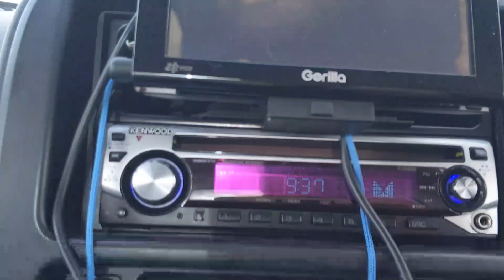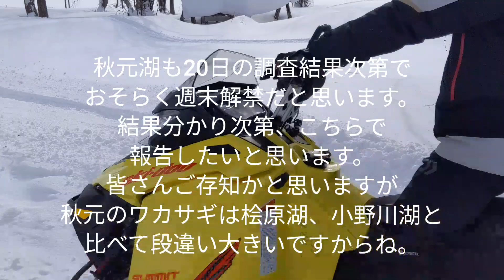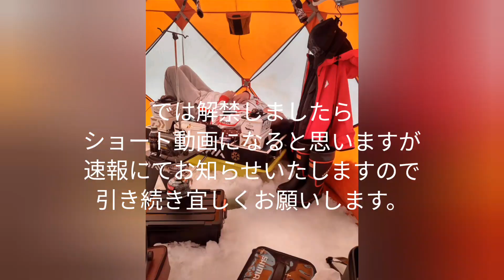2022/01/15裏磐梯氷上ワカサギ釣り〜解禁直前にモービル納車〜小野川湖解禁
先輩に納車しましたが、オカマほられてフレーム曲がりました…困ったなぁ…
秋元湖氷上解禁しましたら、簡単ではございますが、こちらでお知らせしたいと思いますので
引き続き宜しくお願いします。